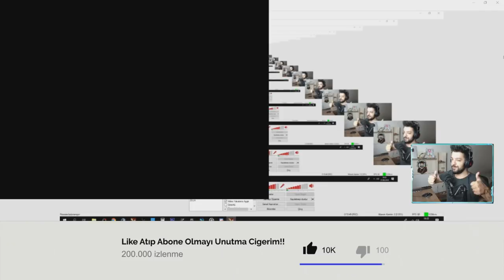OHA OG SET BU KURT İLE TEK ATIYOR !! +5 ROBOTA OG SET TAKTIM TEK ATIYORUZ